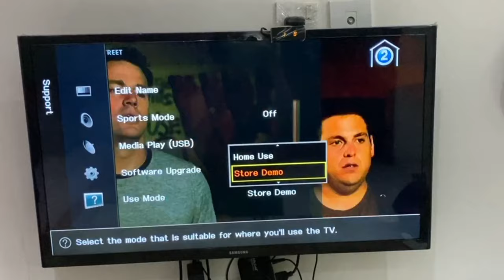How to remove Samsung TV display on screen